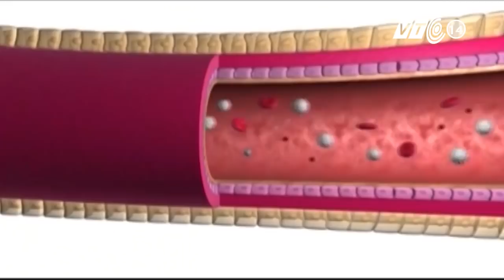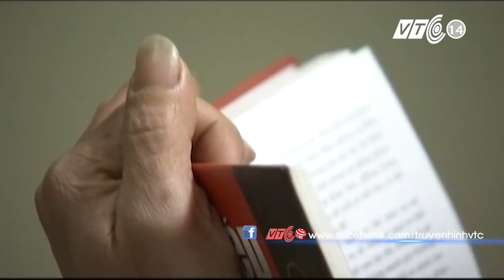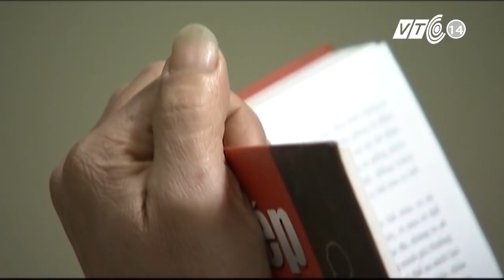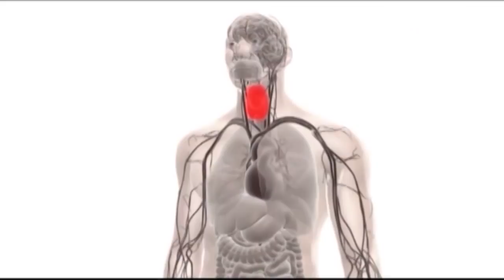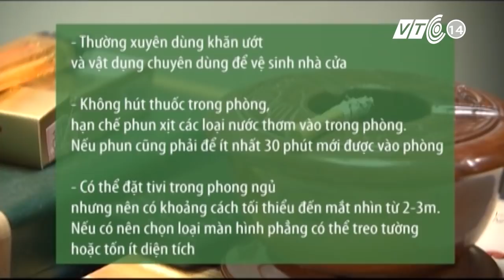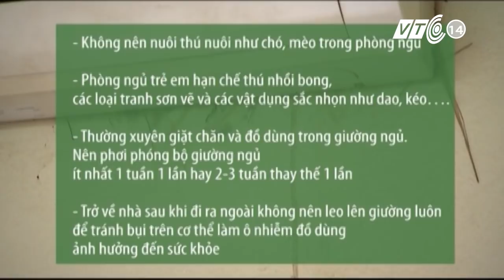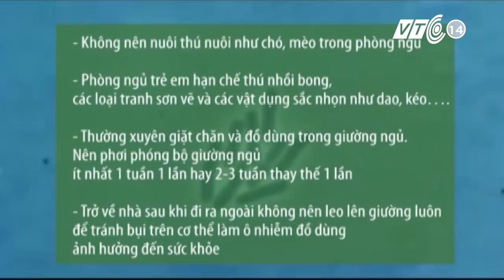Nguy cơ bệnh tật từ phòng ngủ | VTC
VTC | Phòng ngủ có phải là nơi sạch nhất trong nhà bạn? Và có những nguy cơ bệnh tật nào đến từ phòng ngủ?